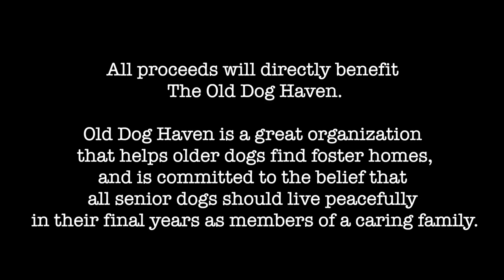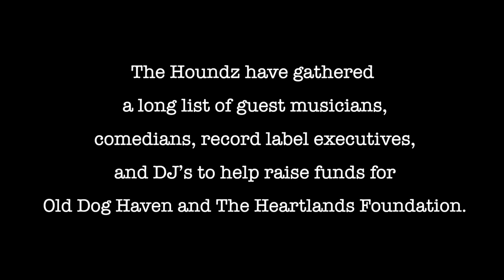99 Bottles for Senior Dogs - Presale #2!!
Pantera, Slayer, Mastodon, Sepultura Members and More Taking Part in Fundraiser For Senior Dogs

All proceeds from the “99 Bottles” will directly benefit the Old Dog Haven.
Old Dog Haven is a great organization that helps older dogs find foster homes, and is committed to the belief that all senior dogs should live peacefully in their final years as members of a caring family.

A long list of metal musicians are banding together for the “99 Bottles” release on International Dog Day August 26.

The 99 Bottles track will be available for purchase and streaming on all streaming platforms.  Gruesome bassist Robin Mazen, Derek & John has gathered a long list of musicians, comedians, record label executives, and DJ’s to help raise funds for Old Dog Haven and The Heartlands Foundation.
The list of varied acts and artists is long (see the full list below)

Engineered by Jesse Schobel
Mixed and Mastered by Ryan Vincent M at Apollo Audio Alternative

Preorder to receive 4 instant Bottle downloads!

Guest Bottles:

99. Mike “XCIX” Williams - EyeHateGod
98. Chris Copp - The Soiled Doves
97. Mark “Barney” Greenway - Napalm Death
96. Obie Flett - Pathology / Inherit Disease
95. Matt McGachy - Cryptopsy
94. John Gallagher - Dying Fetus
93. Alex Cha - Ampallang Infection
92. Fredrick Söderberg - Soreption
91. Yngve “Bolt” Christiansen - Blood Red Throne
90. Nader Sadek
89. Colin Clive - Mustard Plug / The War Between
88. Mike Majewski - Formerly of Devourment / Kill Everything
87. Chris “Whiskey” Wilson - Gornography / Introvert Perversions
86. Sherwood Webber - Skinless
85. John McEntee - Incantation
84. Jeremy Wagner - Broken Hope
83. Heljarmadr - Dark Funeral
82. Steve “Zetro” Souza - Exodus
81. Brian Slagel - Metal Blade Records
80. Tim Goergen - Within the Ruins
80. Taylor - Massacre
79. Lenzig Leal - Cephalic Carnage
78. Liam Wilson - Dillinger Escape Plan
77. Tony Secthdamon - Emperor / Myrkskog
76. Carla Harvey - Butcher Babies
75. Ally Levine - Beekeeper
74. L.Z. - Voice Actress
73. Jessica Pimmentel - Alekhine’s Gun / Star of Orange is the New Black
72. Heidi Shepherd - Butcher Babies
71. Jeremy Kling - Venom Inc.
70. Stu Block - Iced Earth
69. Matt Heafy - Trivium
68. Madison - Cloud Rat
67. Shawn Knight - Child Bite
67. Phil Demmel - Vio-lence / Ex-Machine Head
66. Paul Ryan - Origin
65. John Jarvis - Nest
64. Carlos - Gloryhole Guillotine
63. “Necro” Tom Quach - Harkonin
62.  Chuck Billy - Testament
61. Jarvis Leatherby - Night Demon
60. Kate Richardson-Anselmo - Housecore Records
59. Mike D’Salvo - Akurion, Ex-Cryptopsy
58. Anthony Trapini - Odious Mortem
57. Alissa White-Gluz - Arch Enemy
56. Matt Harvey - Exhumed
55. Dan Potthast - Mu330
54. Dave Hill - Witch Taint
53. Don Jamieson - That Metal Show
52. Cody Souza - Hatriot
51. Slasher Dave - Acid Witch
50. Mike De Leon - Philip H Anselmo and the Illegals
49. Jason Asberry - Stormruler
48. Ben Marotta - Eukaryst
47. B.C. Brian Craig - Don’t Mind Dying / Slugtrail
46. Torin Ridgeway - Liquid Death
45. The Doc - The Boozehoundz
44. Zach Gibson - Shit Life
44. Joshua Riley - Unmerciful
43. Kyle Thomas - Exhorder
42. Alexandre Leblanc - Neuraxis / Heavy Metal Chaos
41. Gene Meyer - Bandit
40. Shawn the Butcher - Sirius XM
39. Tommy “Death Metal God” Dahlstöm - Aeon
38. Tony Reust - formerly of Unmerciful
37. Tony Foresta - Municipal Waste
36. “Captain” Chris Andrews - Devourment
35. Nick Moreno - Flesh Hoarder
34. Ryan “Loop Man” Vincent M - Legend / Apollo Audio Alternative
33. James Lee - formerly of Origin
32. Ross Dolan - Immolation
31. Andrew Ortega - Oracle
30. Shaun LaCanne- Putrid Pile
29. David White - Heathen
28. Steve Brogden - Nukem
27. Dennis Sanders - Spirit in the Room
26. Derek Engemann - Scour
25. Courtney Cox - The Iron Maidens
24. Toshihiko Takahashi - Palm
23. Kelly Shaefer - Athiest
22. Danko Jones
21. Jeff Becerra - Possessed
21. Paul McGuire - Cerebral Bore
20. Mallika Sundaramurthy - Abnormality
19. Mark Osegueda - Death Angel
18. Brian Kingsland - Nile
17. Alex Carmago - Krisiun
16. Nasty - Crackwhore
15. Robin Mazen - Gruesome / Derketa / Castrator
14. Matt Young - King Parrot
13. Leon Del Muerte - Nails / Murder Construct
12. Mark Kloeppel - Misery Index / Cast the Stone
11. Jason Netherton - Misery Index
10. Brendon Small - Dethklok / Galaktikon
9. Johnny Kelly - Type O Negative
8. Burton C Bell - Fear Factory
7. Gary Holt - Slayer / Exodus
6. Bill Kelliher - Mastodon
5. Matt Byrne - Hatebreed
4. Derrick Green - Sepultura
3. Andrew Huskey - Cast the Stone
2. Kirk Windstein - Crowbar / Down
1. Philip H Anselmo - Pantera